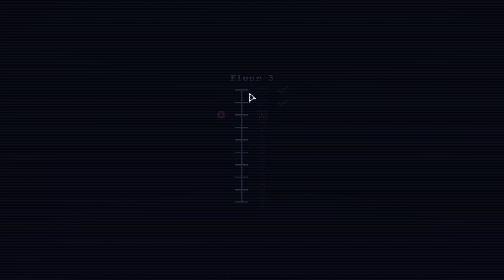Tiny Rogues - Not Today, Death [New Update!]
Tiny Rogues is a fantasy rogue-lite bullet-hell dungeon crawler with rpg elements. Build a new unique character each run and fight one monster-infested room after another! Discover unique weapons, collect magical items and level up to become more and more powerful!